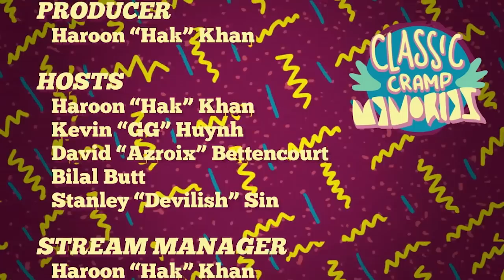Classic Cramp Memories EP. 17 "CRASH BASH AND MJ's MOONWALKER" PSX ARC Full Playthrough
Today we bring back the two for one special.  We have both Crash Bash and Michael Jacksons Moonwalker for the Arcade.

So be prepared for tons of balls and monkeys named bubbles who can turn you into a robot.

Follow us @fingercramp, @hakisbak